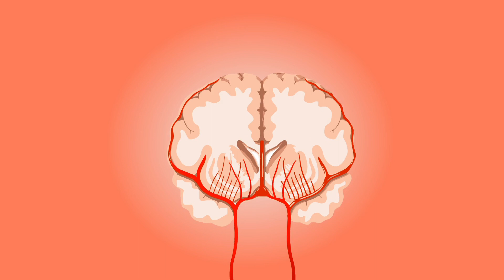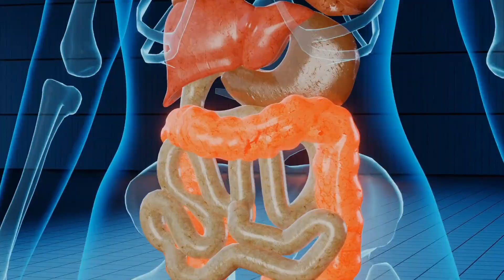ज़्यादा मीठा खाने से हो रहा है आपका दिमाग कमज़ोर, डिप्रेशन के बन सकते हैं शिकार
स्वागत करते हैं हमारे "My Health care hindi" youtube channel में। यह चैनल आपको स्वास्थ्य, तंदरुस्ती, और विशेषज्ञ सलाह के बारे में उपयोगी जानकारी प्रदान करेगा। हमारा उद्देश्य आपकी जीवनशैली को स्वस्थ बनाना और आपको बेहतर मानसिक और शारीरिक स्वास्थ्य प्राप्त करने में मदद करना है।